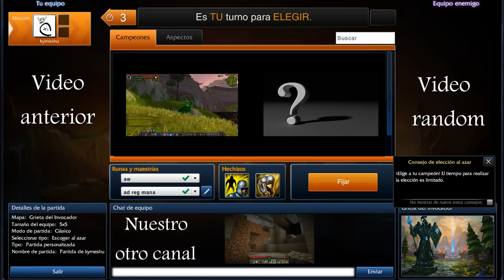Mists of pandaria beta, aventura en la isla contra mobs 90, español HD.